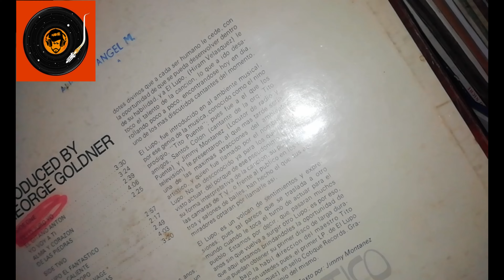YO VOY A TI - LUPO EL FANTASTICO - COTIQUE 1969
UN BUEN ARTISTA QUE LUCHO POR LA INCLUSION EN SU TIEMPO
📀🎼LUPO EL FANTASTICO🏳️‍🌈: Su nombre real fue Hiram Velázquez, pero les dice poco a muchos que no alcanzarán a hilvanar acerca de la vida del personaje al que nos referimos. No obstante, si anunciamos al Lupo o Lupo el Fantástico de inmediato todos caerán en cuenta a que artista nos referimos.
🎤🥁Para mediados de los años 60s, irrumpió en la escena de Nueva york un huracán o volcán con apariencia de mujer, su nombre real fue: Lupe Victoria Yolí Raymond, su magia y efecto histriónico al cantar posibilitó que se generaran dos cantantes que su actractivo fue imitarla, a uno le decían El Lupo, o Lupo el Fantástico, y al otro El Yiyiyo. Refiere el maestro Rene López: “Lo mejor del Lupo, en palabras de Tito Puente, era que no desafinaba para nada cantando los números de La Lupe”.
🏳️‍🌈Su nombre o apodo artístico "El Lupo" derivó de sus colegas músicos y de los empresarios de las casas de grabación,  quienes le dieron ese nombre, a causa de su transformación y fuerza que alcanzaba cuando sufría la metamorfosis al invocar su referencia principal:  La Lupe o la Yiyi,  al actuar y dejar perplejos a los asistentes de su shows.
Pete Goldher, sobrino del dueño del legendario sello Cotique Records, George Goldher  “Que su tío, muchas veces tomaba parte de su tiempo para escuchar las bandas jóvenes que germinaban en el Harlem Hispano o El Barrio para comienzos de los 60s, tales como Lebrón Brothers, Joey Pastrana, Lat Theens, Ray Jay, TNT Band, entre otras, las cuales fueron reclutadas para este sello, por lo que el mismo termino especializándose en el Boogaloo latino y el Latin soul".  En efecto, fue este sello quien apoyó al Lupo para que grabara sus piezas.  El Lupo contó a su vez con el poderoso  respaldo de dos personajes: el cantante mayagüezano de la orquesta de Tito Puente, Santitos Colón y de Jimmy Montañez, un locutor de la radio de Nueva York quienes lo presentaron al maestro Tito Puente, este a su vez aceptó la propuesta de Hiram. Ya en escena el Lupo sería una de las atracciones del ambiente musical de la gran manzana, por lo que generó criticas favorables a su propuesta histriónica y huracanada.
Lupo el Fantástico se publicó en el año de 1969  con el atractivo de Tito Puente en los timbales y la inspiración de Hiram en el número “Yo voy a ti",  tema que se escuchó en mi ciudad Cali, Colombia.  El cantante Dax Pacem, el mismo que perteneció a la orquesta de Benny Vargas,  me comentó: "Que el Lupo murió para el año de 1988 debido a sus excesos y a esa vida agitada que lo condujo a las drogas y más tarde adquirió el SIDA", su ascenso meteórico poco a poco  devino en caída. No obstante, nos interesa más la magia del personaje, su entrega al público y su caracter histriónico que nos dejo un pequeño legado para nuestro espritu melómano.